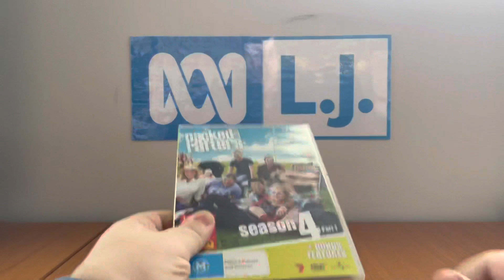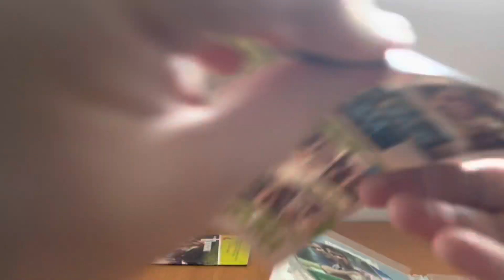DVD Update - Friday 9 June 2023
OK, so before I did two VHS openings and after having lunch at George's Pizzeria, two DVD's came to my door, and these two are the complete sixth season of The West Wing from 2007 and Packed to the Rafters: Season 4, Part 1 (in which Jeremy Snider will NOT get) from 2011.

Multi-feature openings are coming soon.

PLEASE READ THE RULES IN THE DESCRIPTION BEFORE COMMENTING:
2. Do NOT comment using bad/rude/inappropriate words (e.g. F***)!
3. Do NOT call me by my real name or tell me where my suburb is!
4. Do NOT go off-topic in the comments of one of my videos (like pester me about those)!
5. Do NOT send me requests to do the openings or menu walkthroughs to things that don't exist or I don't have!
6. Do NOT send me requests for and ask me questions in future Do you have this VHS/DVD/Blu-Ray/4K Ultra HD? videos or in Format Reviews (even though I do it randomly)!
7. Do NOT send me requests to react to such s*** that I've already reacted to in the past or movie trailers that I don't care much about, do NOT like or HATE!
8. Do NOT ask me to buy things that I've already got, don't care much about, do NOT like or HATE!
9. Do NOT send me links to and copy my opinions on movies or TV shows that I don't care about, do NOT like or HATE!
10. Do NOT say all the actors' names for each movie opening!
11. Do NOT ask me to buy things in future reaction videos!
12. Do NOT send me requests for anymore Logo Acapella's or Recipe Cookbook's because THEY HAVE BEEN DISCONTINUED!
13. Do NOT comment in Spanish, French, German or any other language!
14. Do NOT ask me to get any VHS's or DVD's of other ABC for Kids franchises or Hi-5 because I DON'T WATCH THEM ANYMORE!
15. Do NOT send me requests for anything else that I did in the past!
16. Do NOT ask me to buy a new copy of a DVD that I already threw out!
18. Do NOT send me requests to do VHS/DVD/Blu-Ray/4K Ultra HD closings to a random movie/TV show because IT'S GONNA BE A WASTE OF TIME!